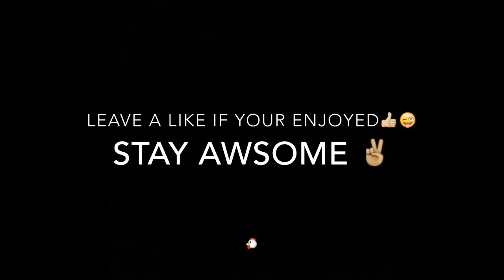Huge Q&A (Thanks For 500 Subscribers)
-Lets try to get more then 10+ likes please

- Get Free Partnership Today And Make Money On YouTube Right Now

Huge QnA!
Huge QnA!
Huge QnA!

~Video Uploaded and Owned My Its HaaM